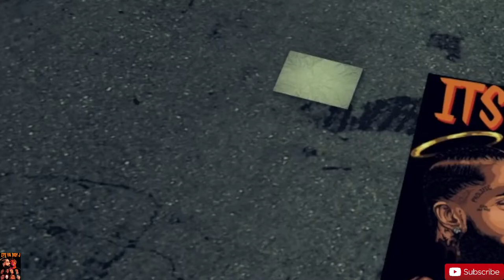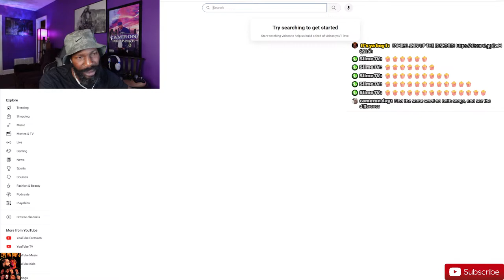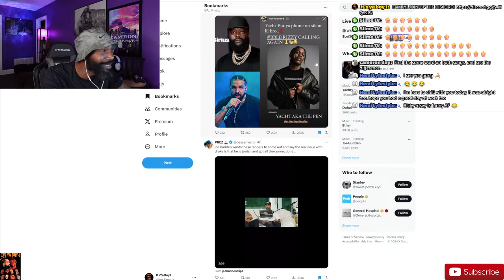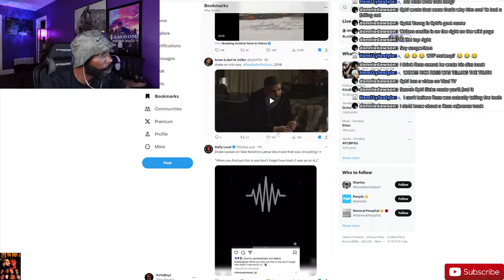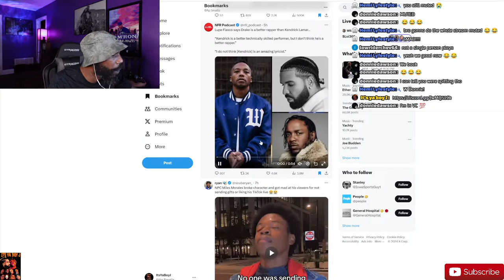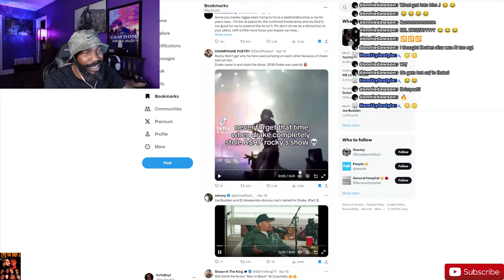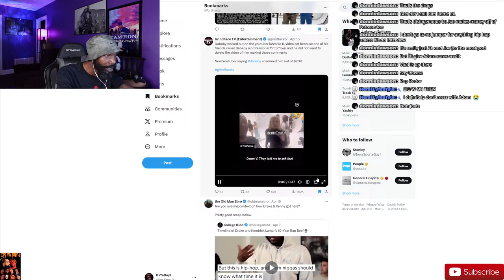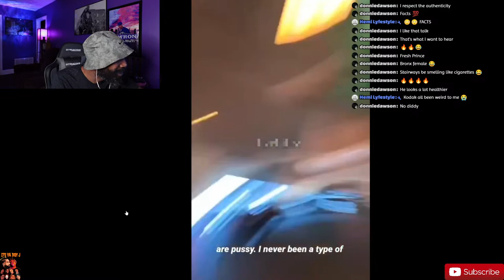Kenderick Lamar "A.I" DISS LEAK REAL? DRAKE TROLLS METRO BOOMIN RICK ROSS TROLLS DRAKE.